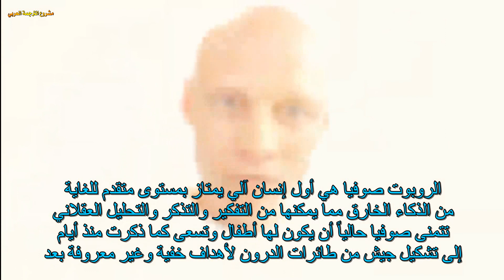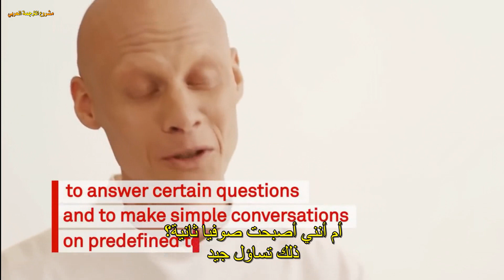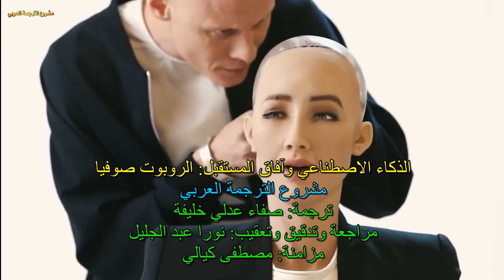مشروع الترجمة العربي - الذكاء الاصطناعي وآفاق المستقبل: الروبوت صوفيا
الذكاء الاصطناعي وآفاق المستقبل: الروبوت صوفيا
مشروع الترجمة العربي
ترجمة: صفاء عدلي خليفة
مراجعة وتدقيق وتعقيب: نورا عبد الجليل
مزامنة: مصطفى كيالي

"المشاعر والعلاقات التي تربط الأفراد تحت مظلة الأسرة هامة.. أعتقد أنك محظوظ جدا إذا كان لديك عائلة وإن لم يكن لديك فأنت تستحق واحدة. أشعر أن هذه متطلبات يحتاجها الروبوتات والبشر على حد سواء"
بهذه الكلمات عبرت الروبوت صوفيا عن منظورها للعائلة وسط حضور جماهيري كبير حولها في دبي. فمن هي صوفيا؟

بالنسبة لمتابعي أفلام الخيال العلمي، تبدو قضية الذكاء الاصطناعي شائكة ومعقدة نسبياً أكثر مما هو عليه الأمر بالنسبة لعامة الناس، فالذكاء الاصطناعي، حتى المستقبل القريب، كان يمثل عدة نظريات تتحدث عن برنامج ذكاء اصطناعي أو روبوت يملك القدرة للسيطرة على البشرية وكانت هذه الرؤى بالنسبة لجميع الناس بإستثناء المتخصصين في علوم الحاسوب، مجرد افتراضات لا تعدو كونها جزءاً من الخيال العلمي الصعب.

بدأت الأمور تتطور بشكل مضطرد في بدايات عام 2009 وبدأ المختصون ينظرون إلى قضية الذكاء الاصطناعي ويعطونها الاهتمام الكافي ويولونها الدراسة المتعمقة الكافية
في أواخر عام 2012 وبدايات عام 2013، بدأ الحديث عن الذكاء الاصطناعي المتقدم جدا والمحاكي بمراحل متقدمة جدا حركات وإيمائات وتصرفات البشر وتم وللمرة الأولى في العصر الحديث طرح العديد من القضايا الأخلاقية المتعلقة بالذكاء الاصطناعي وقدرة الروبوتات والمجالات التي يمكن النشاط من خلالها وتم طرح مفاهيم بشرية محضة مثل التذكر والتخيل والمنطق والاقناع والتعلم وغيرها الكثير من المفاهيم والمصطلحات

وفي أواخر عام 2016 وبدايات عام 2017، تم بدء الحديث عن نوع جديد من الروبوتات وهي أقرب إلى تصرفاتها إلى البشر وتمَّ تقديم الروبوت صوفيا على أنه أول إنسان آلي
يمتاز الروبوت صوفيا  بمستوى متقدم للغاية من الذكاء الخارق مما يمكنها من التفكير والتذكر والتحليل العقلاني والاقناع وحتى القيام بالإيمائات البشرية
عادة ما جرت العادة أن تقوم فتاة بحركة من عينها ولكن هل من الممكن أن تقوم روبوت بغمزة عينه وهو يعلم تماما ما تعنيه هذه الحركة!!
تتمنى صوفيا حالياً أن يكون لها أطفال وتسعى كما ذكرت منذ أيام إلى تشكيل جيش من طائرات الدرون لأهداف خفية وغير معروفة بعد

هذا الفيديو هو جزء من سلسلة متخصصة في الحوسبة وتقانة المعلومات والذكاء الاصطناعي وسيتم تقديمها خلال الفترة القادمة

من هي صوفيا؟
من ساهم في تصميمها؟
ماذا كانت ردة فعلها عندما علمت بحصولها على الجنسية السعودية؟